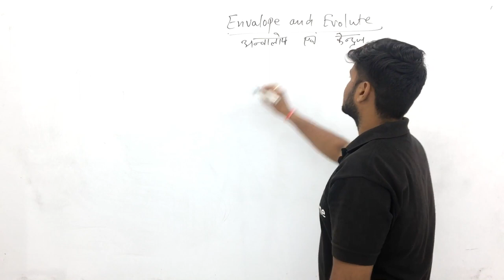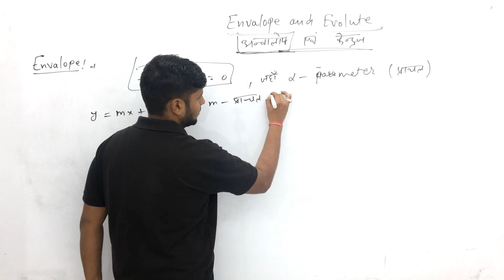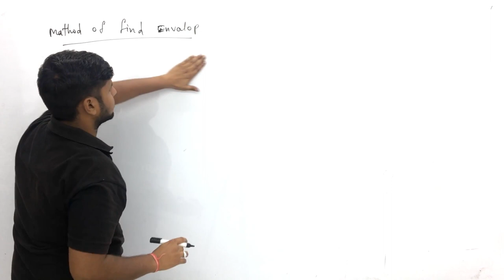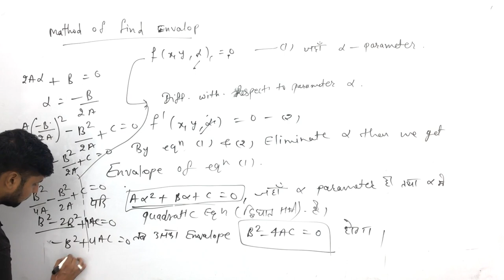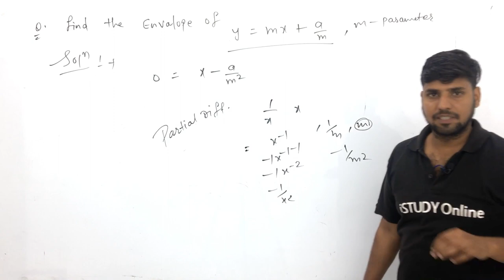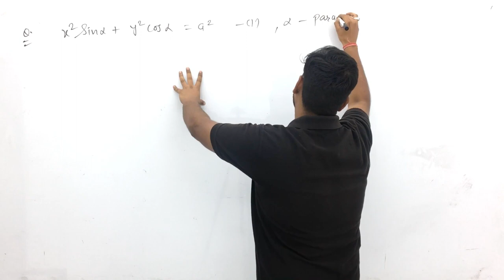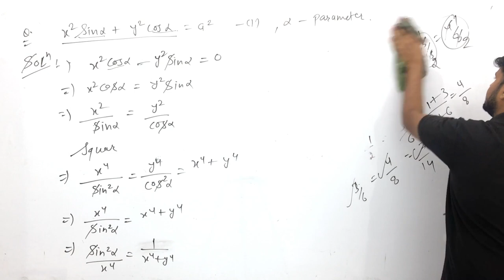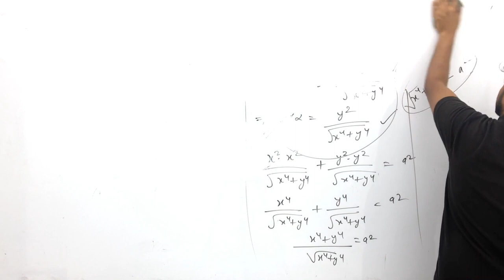Envelope | Envalope and Involute | lect -1 | Calculus | B.Sc 1st Year | iSTUDY Online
iSTUDY Online WhatsApp Community Group Envelope | Envalope and Involute | lect -1 | Calculus | B.Sc 1st Year | iSTUDY Online

इस video में मैंने B.Sc 1st Year की Differential Calculus की  Unit  2nd series पढ़ाया है । यह Partial Differentiation की  Class 3rd है ... ये Unit आगे के Videos में Continue रहेगी ।।

 हमारा उद्देश्य आपको आसान भाषा में School , College व Competition की उच्च गुणवत्ता युक्त शिक्षा प्रदान करना है।

PROVIDED COURSES:-
1. Maths for 10th Class
2. Maths for 12th Class
3. B.Sc & M.Sc Maths for College
4. Maths for Defence Exams (AIRFORCE | NAVY | NDA | CDS)

istudy
istudy online
istudyonline
Istudy online
Discrete Maths
Maths for College
Set
Introduction to sets
Introduction of set
Set in maths
B.Sc 1st year maths
Shekhawati university maths
Rajasthan university maths